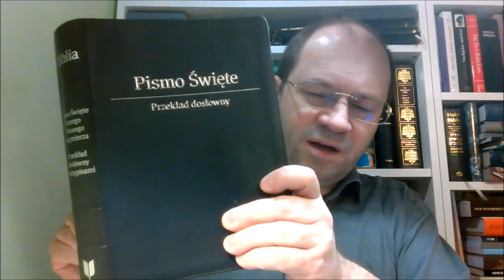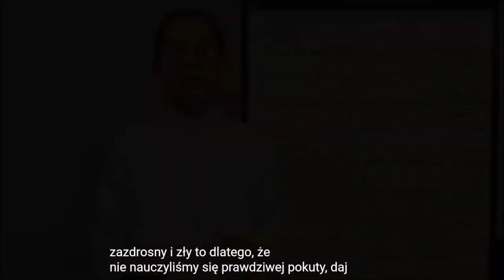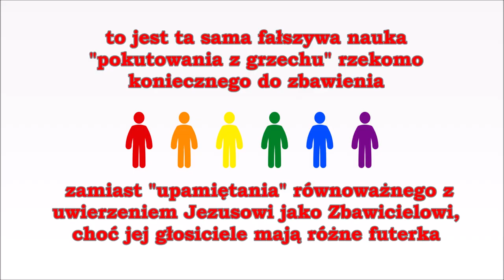09 LORDSHIP SALVATION a Ewangelia łaski, krzesło różni się od krzesła elektrycznego Zielone Niwy